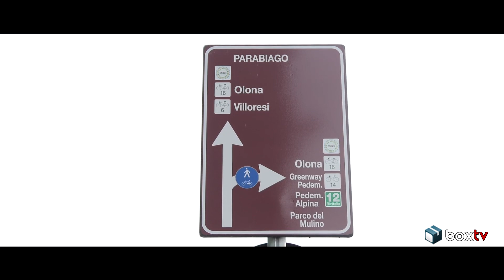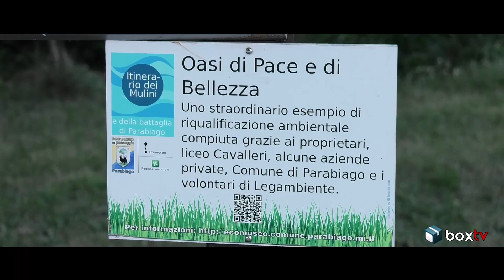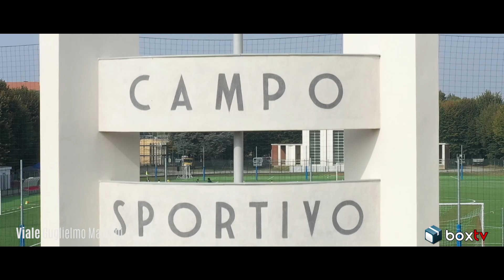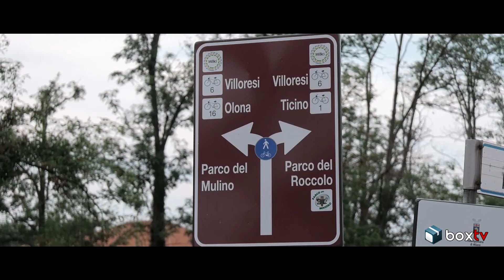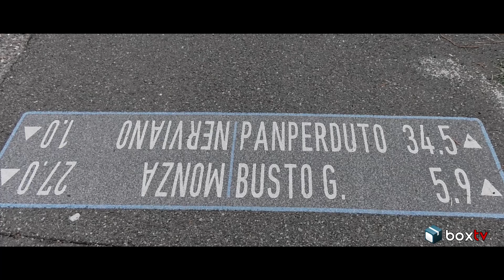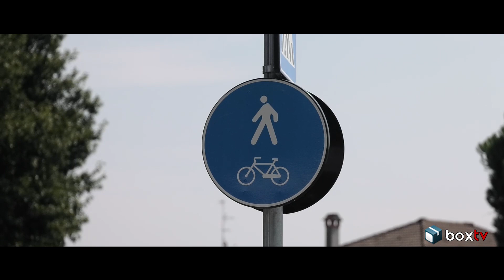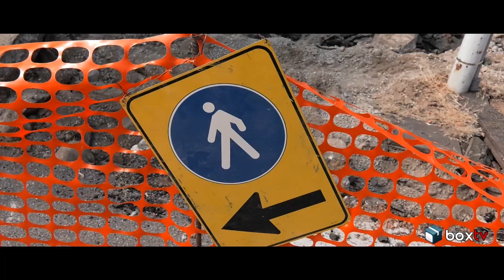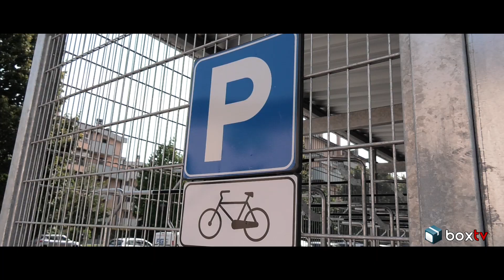Parabiago: Terminati 10 Km di piste ciclabili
Parabiago: Dopo 5 anni sono terminati i lavori per la realizazzione di 10 Km di piste ciclabili, questo intervento offre un servizio in più alla cittadinanza ed un modo per promuovere alternative di spostamento in maggior sicurezza